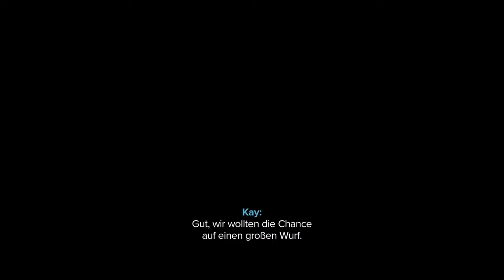WIR BRECHEN INS SYNDIKAT EIN!! ☆ Star Wars Outlaws